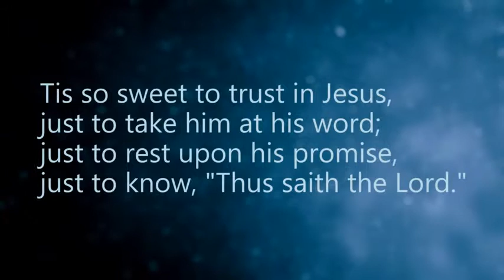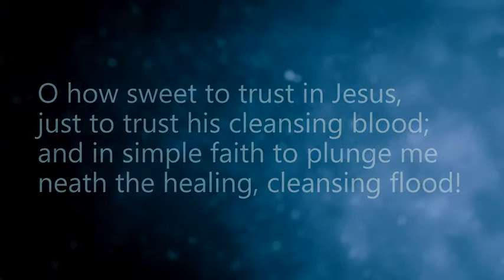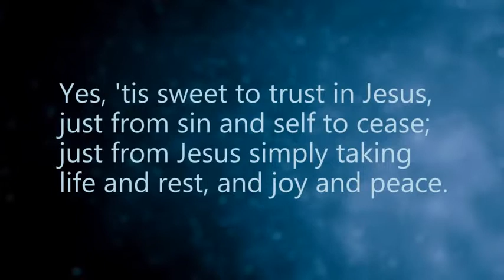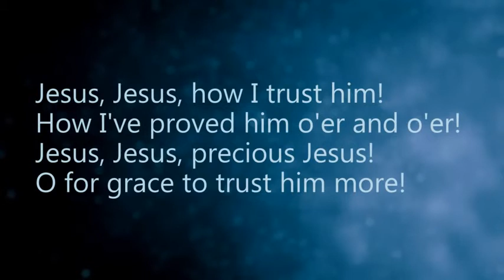Tis So Sweet Jadon Lavik lyrics